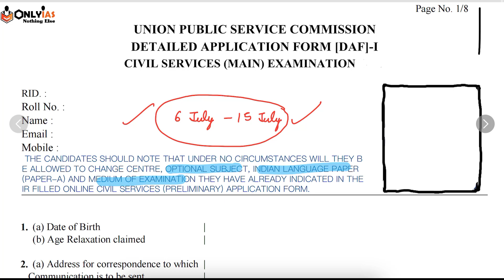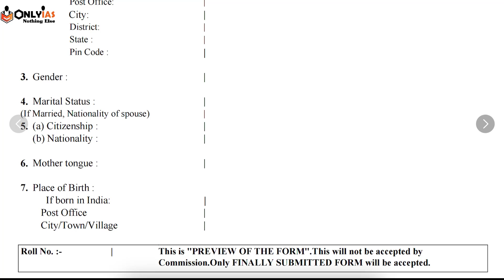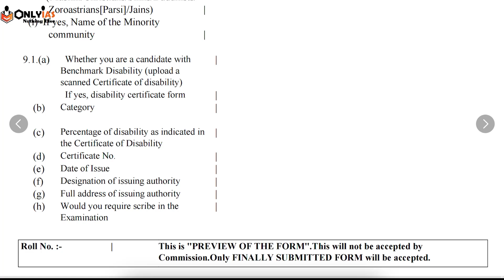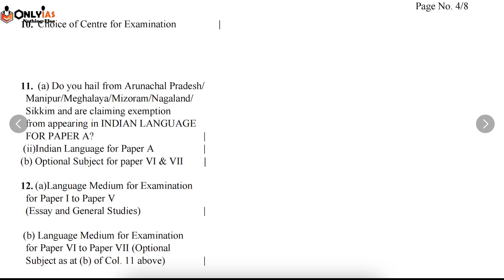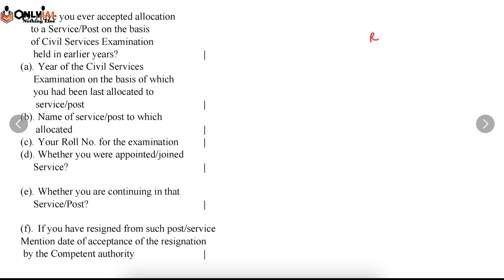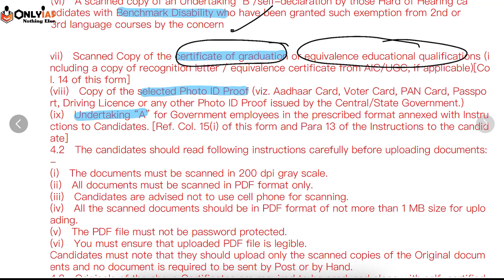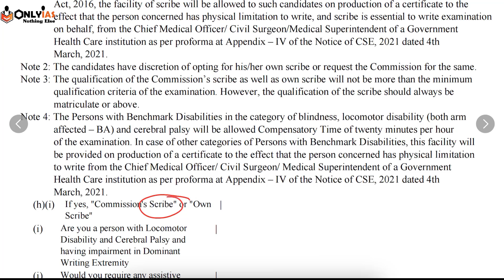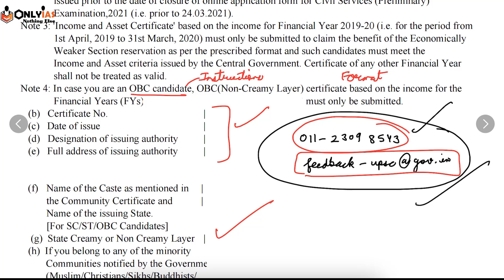UPSC Mains DAF (Detailed Application Form) 2022 कैसे भरें ? | OnlyIAS